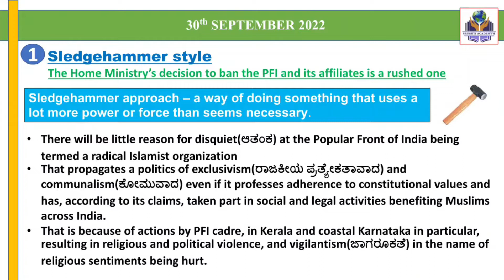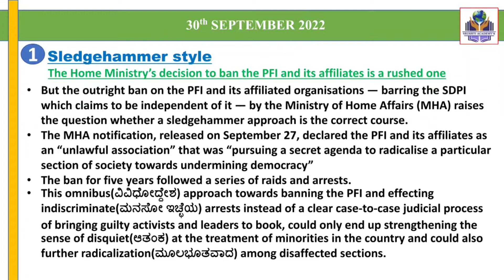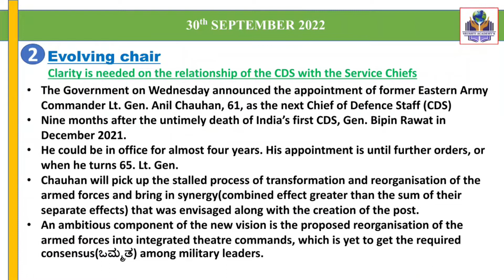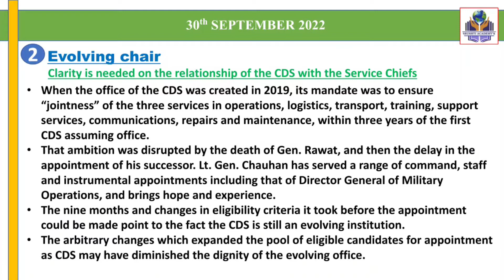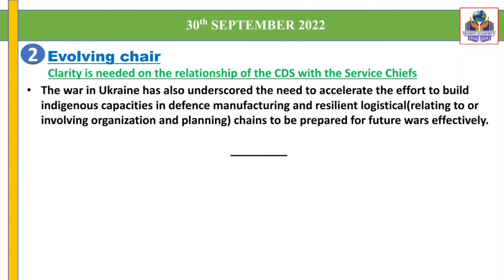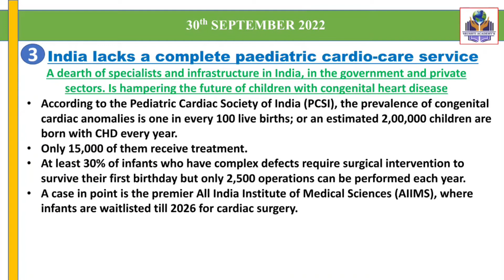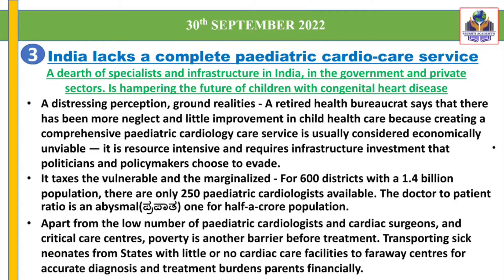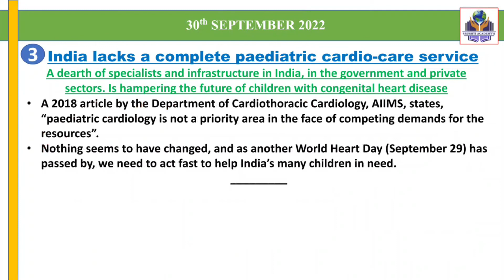ದಿ ಹಿಂದೂ ದಿನಪತ್ರಿಕೆ ವಿಶ್ಲೇಷಣೆ | Daily Current Affairs | UPSC/KPSC | Srushti IAS & KAS Academy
Kannada and English Current Affairs for August 2022 for UPSC/CSE/IAS/EPFO/RBI/KAS/PSI By SRUSHTI IAS KAS ACADEMY DHARWAD For the purpose of preparing for the following competitive examinations: UPSC CSE IAS, CDS, NDA, EPFO, PSC, SSC, Banking, IBPS, RRB, RBI, SSC, CLAT,KAS,PSI,FDA,SDA Exams, and General Studies for all competitive examinations, this lecture will cover significant articles and editorials in the required depth. The Hindu Analysis is presented in this video lecture by SRUSHTI IAS KAS ACADEMY CHANNEL. It is recommended that applicants view the entire video lecture to gain a deeper grasp of all the topics covered.